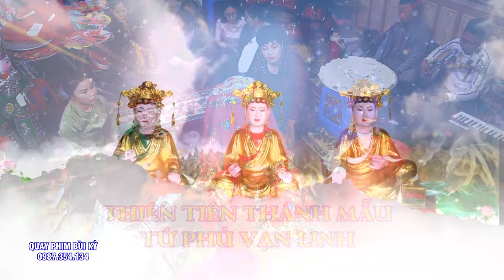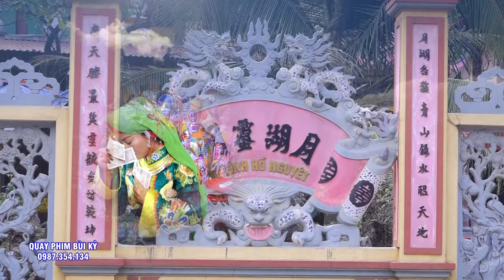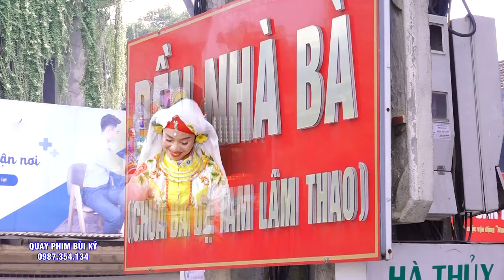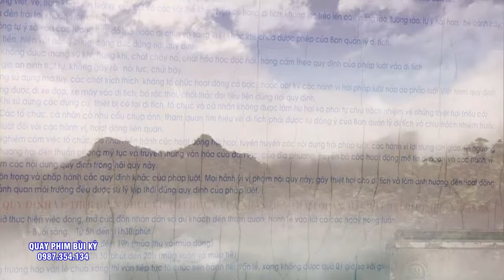NGũ Vị Chúa Bà - Thanh Đồng Nguyễn Thị Hằng Hầu Thánh Tại Đền Cậu Bé TRường Sinh - Tam Đảo